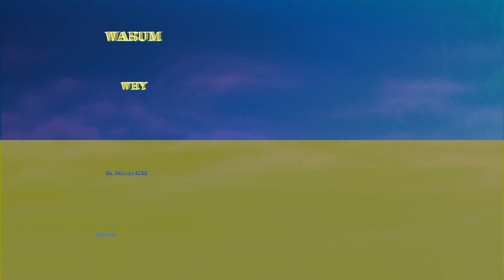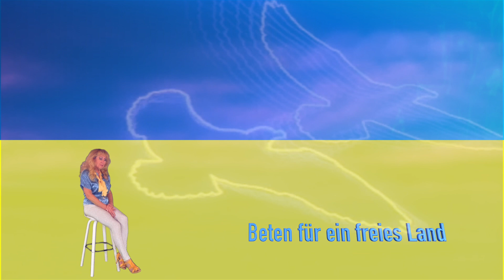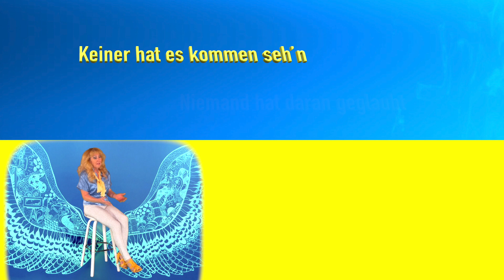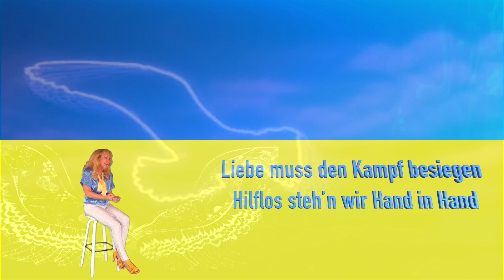24.Februar 2022 FRIEDENSTAUBEN sollen fliegen - Lilo Siegel - Official Music-Video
Text, Gesang: Lilo Siegel
Musik, Arrangement, Production: John Siegel